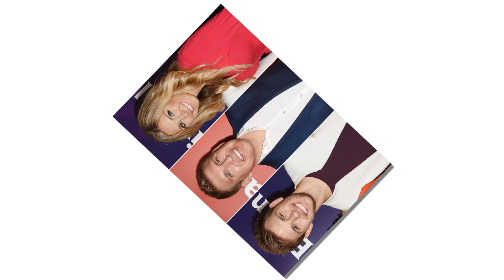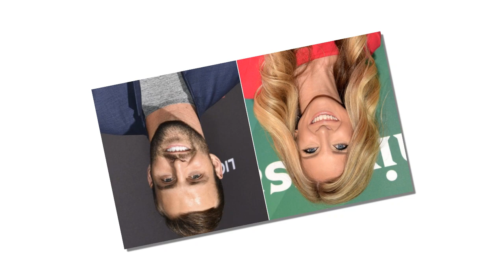Heartbreaking News : Lindsie Chrisley Fears S*x Tape Leak? Inside the Drama of Chrisley Knows Best!